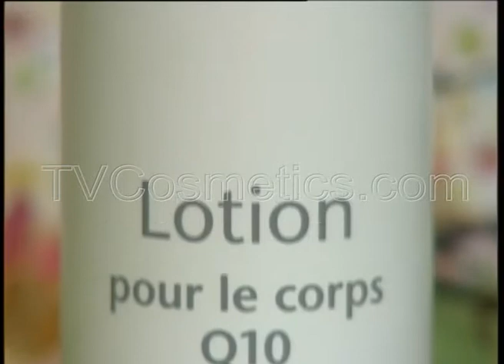Colose Lotion Q10 #2